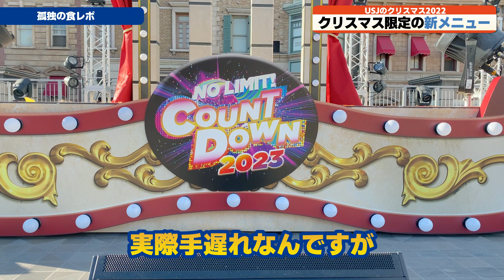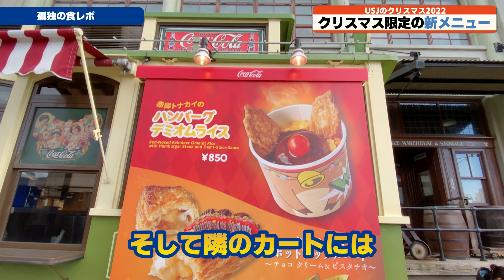【USJパーク情報】女装 × ぼっち × サンタコス ぼっちでUSJのクリスマス限定メニュー食べてきた！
USJ大好き「つむぎむ」が、USJの情報をお届けします！